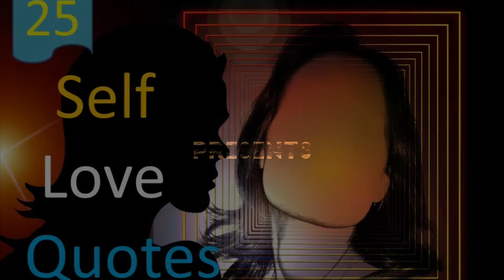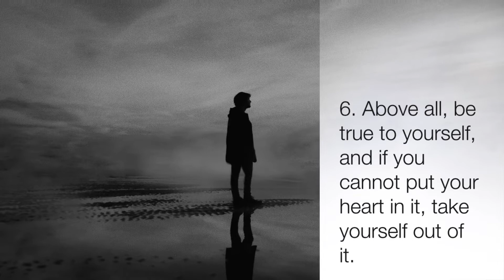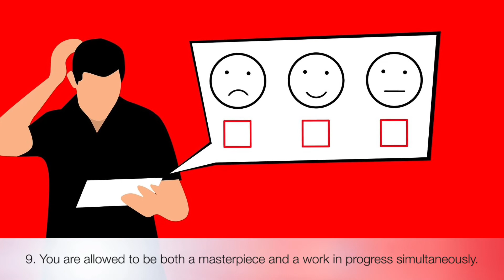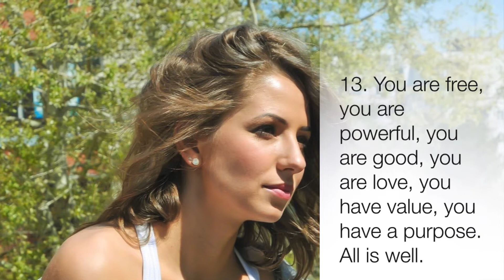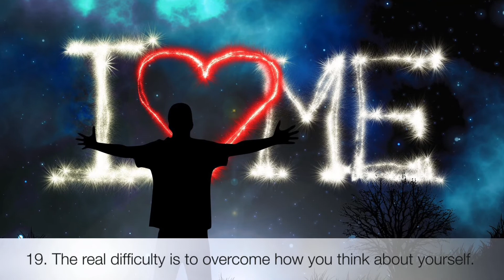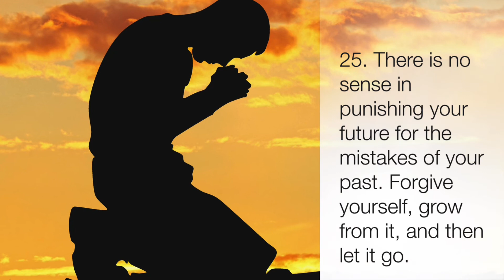Self Love Quotes | Self Inspiring Lines | Inspirational & Motivational Sayings.| WhatsApp Status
Self Love Status | Self Inspiring Quotes | Inspirational & Motivational Quotes.| WhatsApp Line |

In this video, I have collected the powerful best top 25 self-loving and improving quotes in English which will be very useful to all of us loving ourselves and builds positive thinking habits if we want to be happy in our life.

Thanks

Note :
 Once I receive your message and I believe that you are the proper owner of this content. Then I will discuss it with you and take the action you say.
     -  The content of this channel's videos is for inspirational & motivational purposes only.

Hashtag.